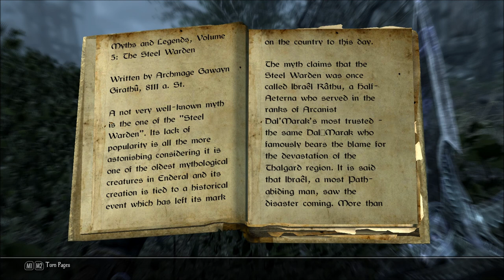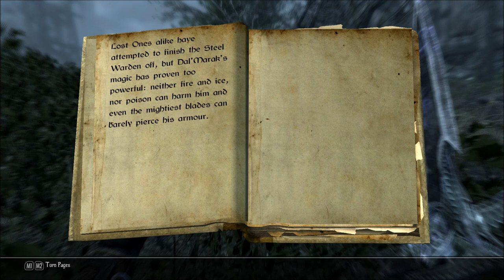Let's Play Enderal - Forgotten Stories (Skyrim Mod - Blind), Part 276: The Steel Warden!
We check out the Thalgard Crematorium, some ruined houses, and then encounter the Steel Warden himself!